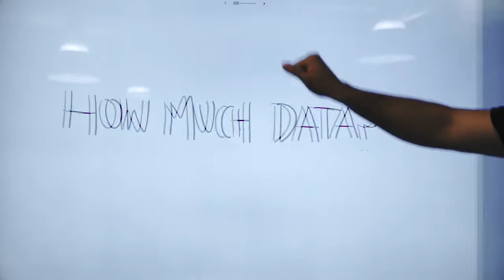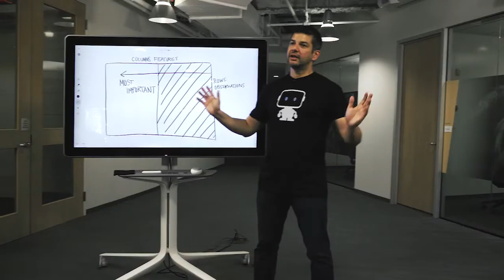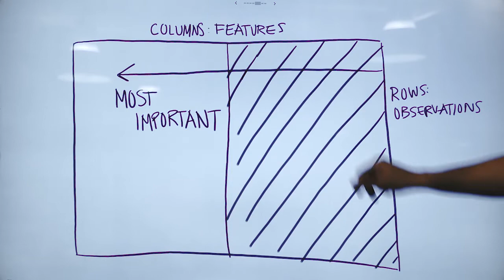AI Simplified: Data Requirements in Machine Learning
Is there such a thing as too much data? We will tackle this topic in AI Simplified: Data Requirements. Automated machine learning builds models by gradually adding to the sample size used in training the models, and ranks features by importance in the model while automatically dropping the irrelevant features. Learn more about simplified AI terms on our wiki